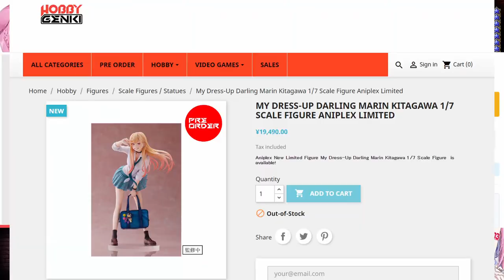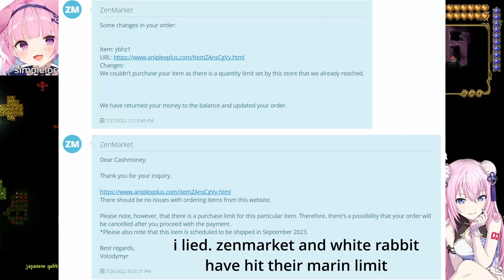Proof Marin is the Waifu of the Century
aniplex do better

Hoshimachi Suisei - Beautiful World (original by Hikaru Utada)